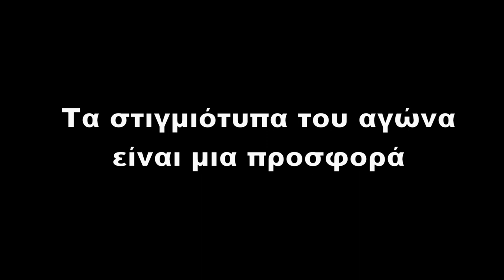Αστέρας Βάρης Β' Ομάδα-Ολυμπιακός Λαυρίου 3-1 |Highlights - Γ ΕΠΣΑΝΑ - 21/10/2023 |VIVASPORTS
Γ ΕΠΣΑΝΑ - 21/10/2023
Αστέρας Βάρης Β' Ομάδα-Ολυμπιακός Λαυρίου
Σκορ 3-1

📷   Γιώργος Τσιφλίκας   📹
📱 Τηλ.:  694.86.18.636